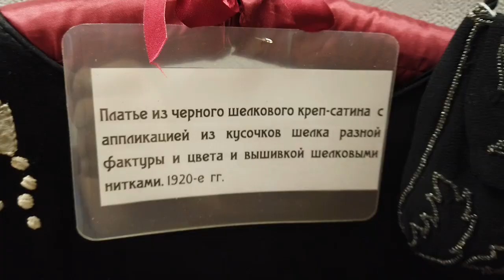Традиционный бал-променад "Соломенная шляпка" прошёл в усадьбе Фряново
Любители исторических танцев собрались в усадьбе Фряново, чтобы провести время в атмосфере конца XIX – начала XX веков, пообщаться и потанцевать, познакомиться с историей танца и костюма, поучаствовать в салонных играх.